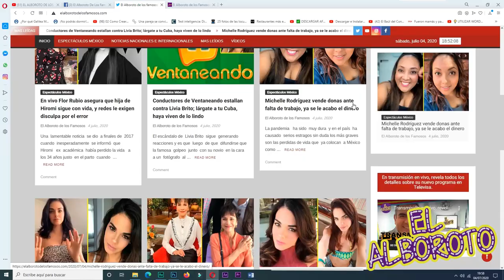Juan Osorio sacara telenovela de lo que se esta viendo en estos momentos en todo el mundo.